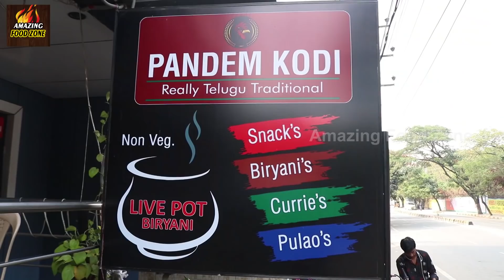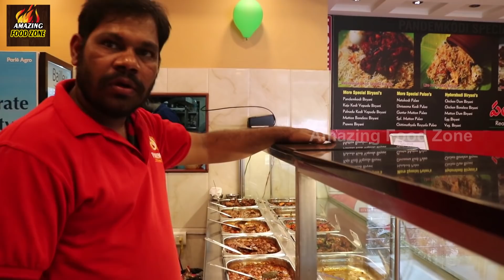Konaseema Naatu Kodi Biryani @ Pandem Kodi Restaurant Hyderabad | Kodi Pulav | Amazing Food Zone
StreetFoodHyderabad AmazingFoodZone IndianStreetFood Konaseema Naatu Kodi Biryani @ Pandem Kodi Restaurant Hyderabad | Bheemavaram Kodi Pulav | Amazing Food Zone

Location : Pamdem Kodi Restaurant, Vengalrao nagar, SR nagar, Hyderabad